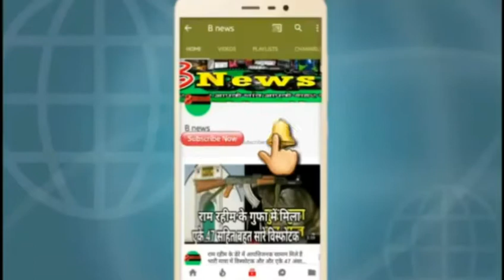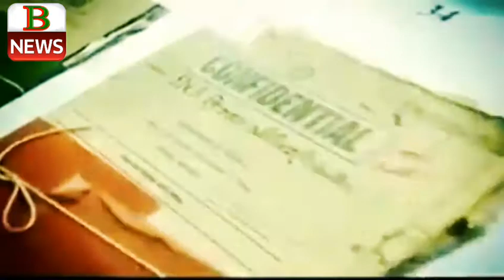नेता जी सुबास चन्दर बोस के जन्म दी पर मोदी ने यह कहा